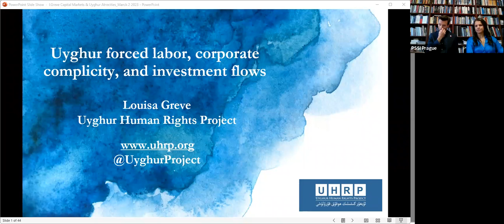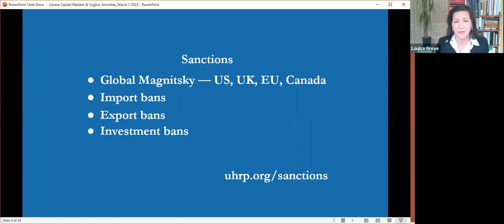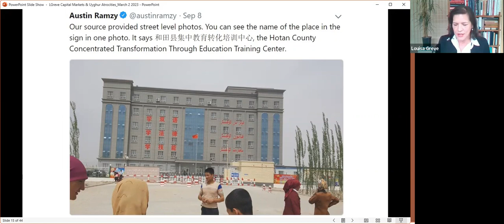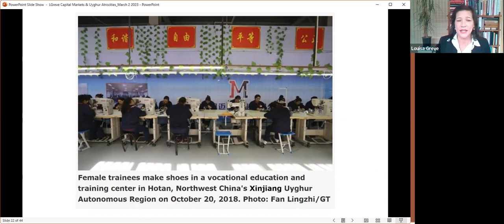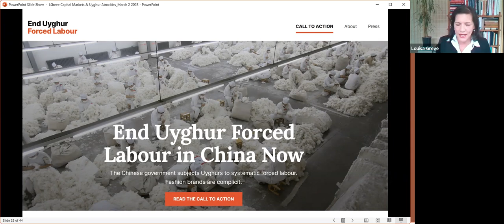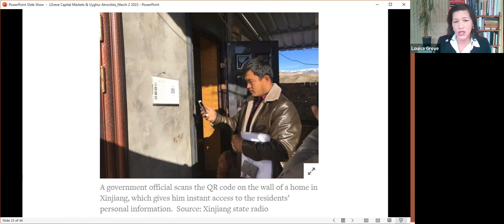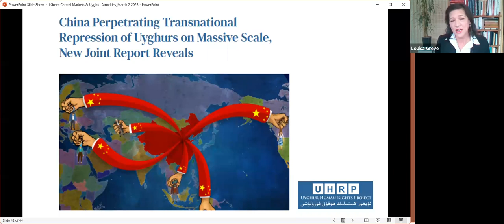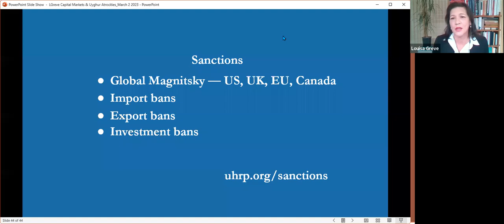Capital Markets Dimensions of Forced Labor Trafficking | Prague Security Studies Institute | UHRP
Louisa Greve, UHRP Director of Global Advocacy, joins MP Samuel Cogolati (Belgium), PSSI Chairman Roger Robinson, Forum For Human Rights Director Iveta Iveta Vancáková, PSSI Researcher Elias Sköld, and CPA Vice President Robby Saunders to make the case for ending international investment flows to Chinese companies that are complicit in the genocide of the Uyghur people. Read the event description here: Capital Markets Dimensions of Forced Labor Trafficking